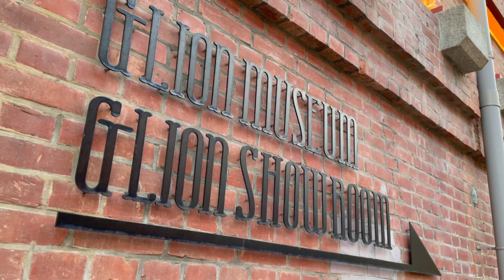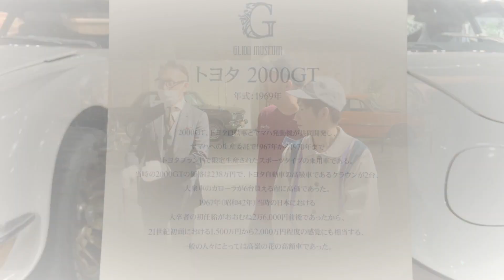【大阪府】【ミュージアム】様々なクラシックカーを見て楽しめる「GLION MUSEUM」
大阪府住みます芸人のspan!です

今回は、「GLION MUSEUM」にいってきました

ここは「クラシックカーの博物館」となっていてマニアにはたまらない
貴重なクラシックカーの数々を見ることができます！